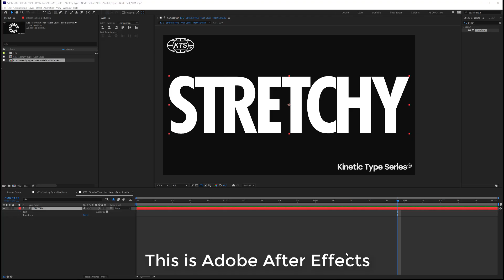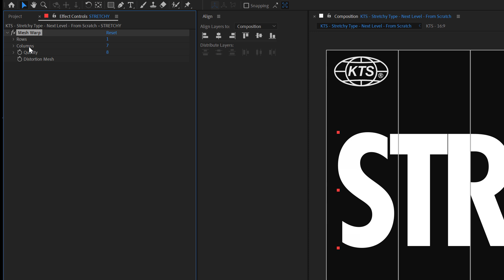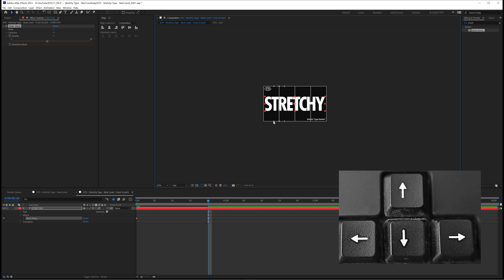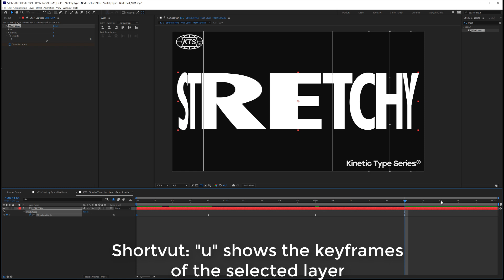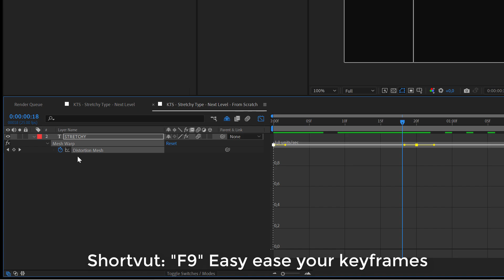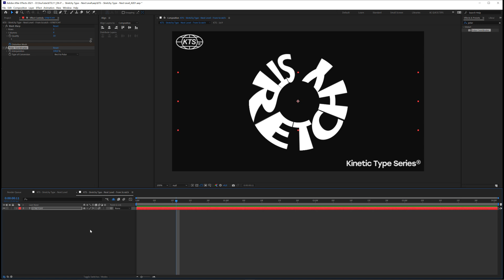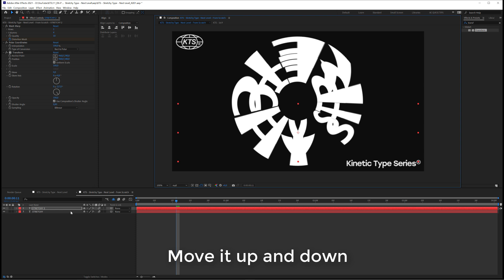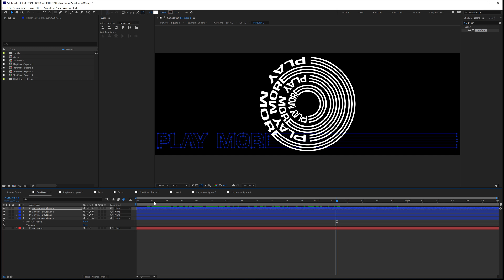KTS® - Stretchy Type - After Effects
KTS® - Stretchy Type | Next Level! Adobe After Effects Tutorial
*Beginners*
I do the channel for free and in my spare time. If you want to consider paying something, I will appreciate your contribution a lot:
I'm really sorry but I needed to re-upload the video, therefore the comments were deleted. I keep you suggestions in mind! Thanks all for your interest in my tutorials.
Previous tutorial
Duration: 10:40 minutes.
Adobe After Effects:
Effects used:
Mesh Warp
Polar Coordinates
Transform
Previous animation was made animating the Path for a more extreme morphing.

Create Shapes from Text
Fonts are Stolzl (Bold)
Eurostile (instagram original post)
Soundtrack is:
by Monroeville Music Center .